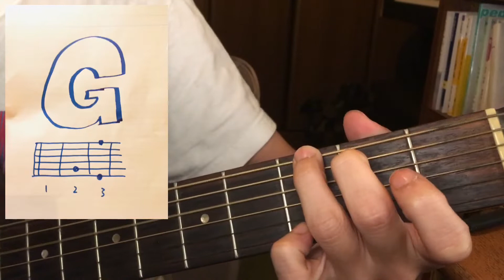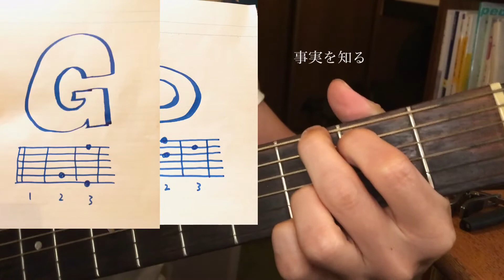【コード7つ】MOSHIMO/電光石火ジェラシー 弾いてみた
合いの手も本当は一人で歌いたい。